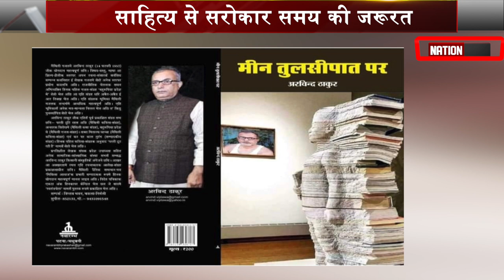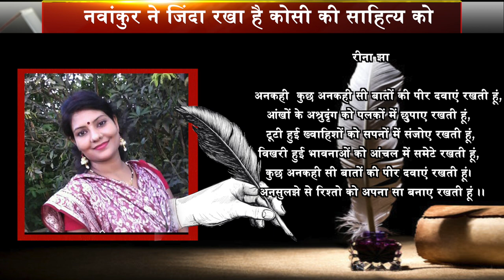प्रलय में भी सृजन कोशी की विशेषता है, साहित्य भी समाधान भी...